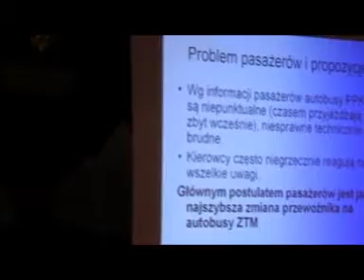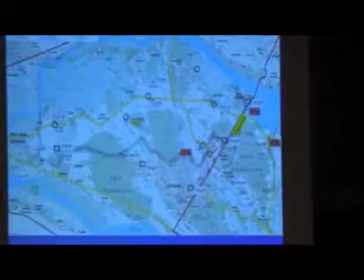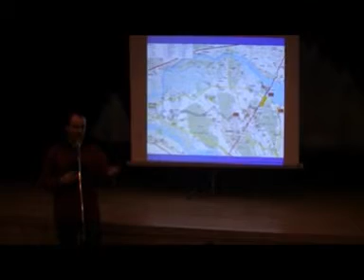Debata Komunikacyjna 1.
Relacja z debaty komunikacyjnej.
Wieliszew, 25 stycznia 2008
Zorganizowana przez Stowarzyszenie EMKA